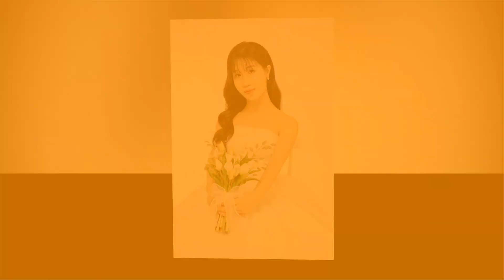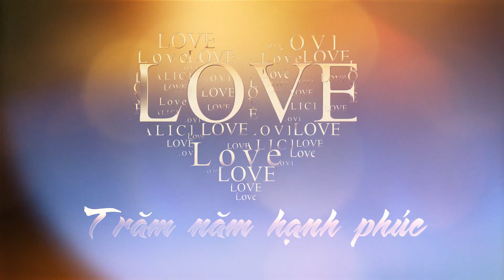Duc Chien Thanh Huong